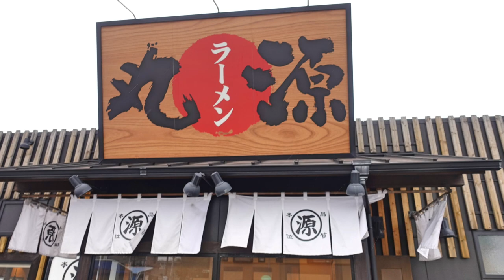【丸源ラーメン】NO.26 熟成醤油ラーメンと温玉ご飯を食す ＃1430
人気2位の熟成醤油ラーメンと大好きな温玉ご飯を高齢者肺炎球菌の予防接種の帰りにいただきました。